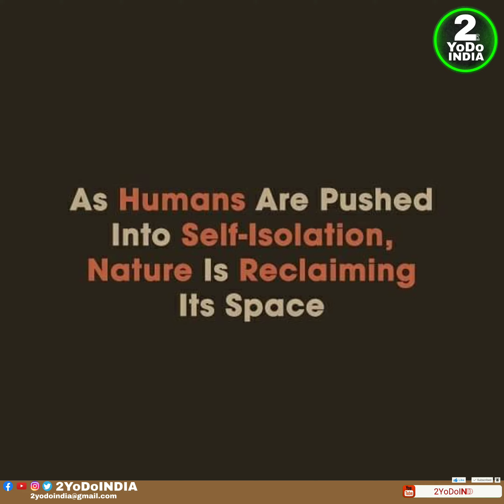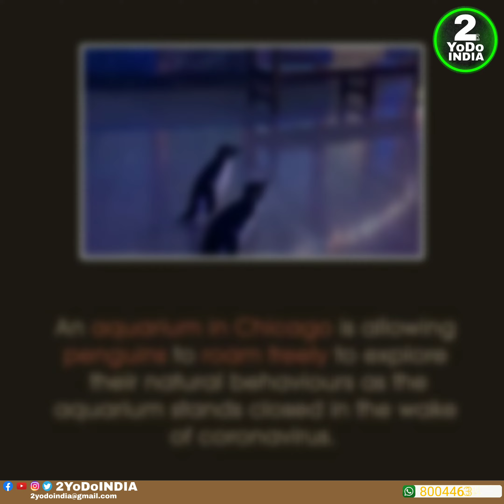Do You Know #15 | As People Pushed into Self Isolation Nature is Reclaiming its Space | 2YoDOINDA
Namaskar dosto ,
Dosto,
Aaj maine iss video me aapse baat ki hai is short video me

As people are pushed into self isolation
Nature is reclaiming its space.
Carbon emmition in china is decreased.
Water is getting much clear.
Pollution level gone down.
Animals feeling safe.